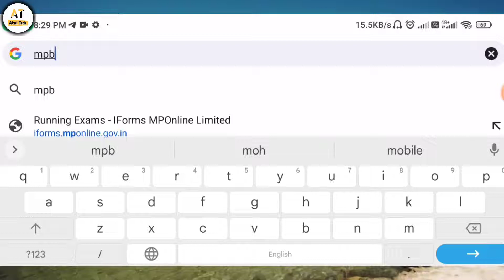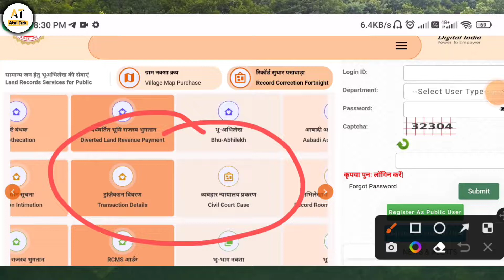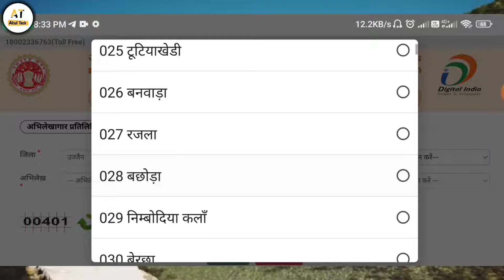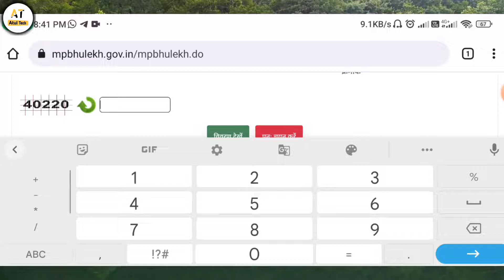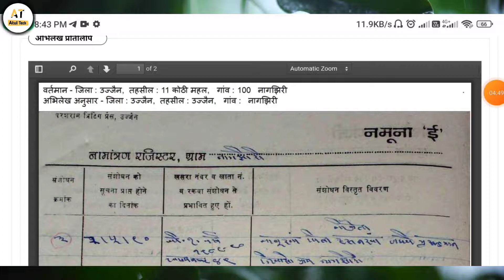जमीन का पुराना रिकॉर्ड कैसे देखें? | Jamin ka Purana record kese dekhen | Atul Tech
Hi friends

दोस्तों आज हम इस वीडियो में बताएंगे आप अपने जमीन का पुराना रिकॉर्ड कैसे निकाल सकते हैं अपने मोबाइल फोन से तो इस वीडियो में ही आपको स्टेप बाय स्टेप बताएंगे और एकदम सरल तरीके से बताएंगे तो वीडियो को शुरू से अंत तक देखना

Cover Topic:-
जमीन का नया पुराना रिकॉर्ड कैसे देखें
jamin ka naya purana record kese dekhe
नाम से जमीन का रिकॉर्ड कैसे देखें
nam se jamin ka record kese dekhe
नए नंबर से पुराने नंबर कैसे देखें
naye number se purane mamber kese dekhe
नंबर से जमीन कैसे देखें
number se jamin kese dekhe
जमीन कितनी है कैसे देखें
jamin kitni hai kese dekhe
कितनी जमीन है कैसे देखें
kitani jamin hai kese dekhe
जमीन की रिनंबरिंग कैसे देखें
jamin ki renumber suchi kese dekhe
जमीन का नया पुराना नंबर कैसे देखें
jamin ka naya purana number kese dekhe
इंटरनेट से नया पुराना नंबर कैसे देखें
internet se naya purana number kese dekhe
मोबाइल से जमीन की पुरानी नकल कैसे देखें
mobile se jamin ki purani nakal kese dekhe
नंबर से जमीन का नया पुराना रिकॉर्ड देखें
number se jamin ka naya purana record dekhe
how to search new and old land record
जमीन का नया पुराना रेकॉर्ड कैसे ढूंढे
Jamin ka purana record kaise dekhe
जमीन का पुराना रेकॉर्ड कैसे देखे
Jamin ka purana record kaise nikale
जमीन का पुराना रेकॉर्ड कैसे निकाले
Land record kaise dekhe
लेण्ड रिकॉर्ड कैसे देखे
Bhumi abhilekh update
भूमि अभिलेख अपडेट
Jamin ka record kaise nikale
जमीन का रिकॉर्ड कैसे निकाले
Jamin kiske naam hai kaise pata kare
जमीन किसके नाम है कैसे पता करें
Land record
लेण्ड रेकॉर्ड
Misal record kaise nikale
मिसल रेकॉर्ड कैसे निकालें
Mp land record kaise dekhe
मप्र लेण्ड रेकॉर्ड कैसे देखे
Jamin ka purana record kaise dekhe mp
जमीन का पुराना रिकॉर्ड कैसे देखे मप्र
Jamin ka naya purana record kaise dekhe madhy pradesh
जमीन का नया पुराना रिकॉर्ड कैसे देखें मध्यप्रदेश
Jamin ki purani jankari
जमीन की पुरानी जानकारी
Jamin ka purana detail kaise nikale
जमीन का पुराना डिटेल कैसे निकालें
Jamin ka naksha kaise dekhe
जमीन का नक्शा कैसे देखें
bhu naksha
भू नक्शा
purana jamin ka kagaj kaise nikale
पुराना जमीन का कागज कैसे निकालें
jamin ka kewala kaise nikale
जमीन का केवला कैसे निकाले
jamin ka purana record kese dekhe
jamin ka purana record
जमीन का पुराना रिकॉर्ड ऑनलाइन देखें
जमीन का रिकॉर्ड ऑनलाइन देखें
मोबाइल पर जमीन का रिकॉर्ड देखें
purana record kese dekhe
bhumi ka record kese dekhe
bhumi ka record online kese dekhe
पुराना खाता कैसे देखें
khatiyan kaise dekhe
खतौनी कैसे निकाले
खाते की पुरानी नकल कैसे निकालें
jamin ka dastavej kaise nikale
खाते की पुरानी नकल
बंदोबस्त की नकल कैसे निकालें
बंदोबस्त पहले की नकल कैसे निकालें
बंदोबस्त पहले के खाते की नकल कैसे निकाले
bandobast ki nakal
online mishal kaise dekhe
online mishal kaise dekhe mp
mishal nakal kaise dekhe mp
mishal kese dekhe
jamin ki khaton kese dekhe
online jamin kese dekhe
how to find land record
how to find old land record

like shear comment

thanks for whaching